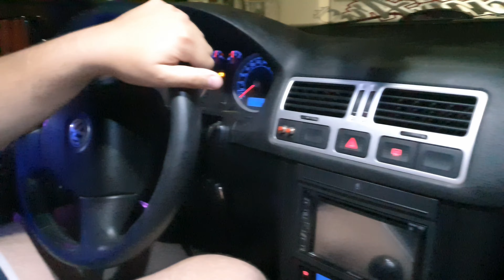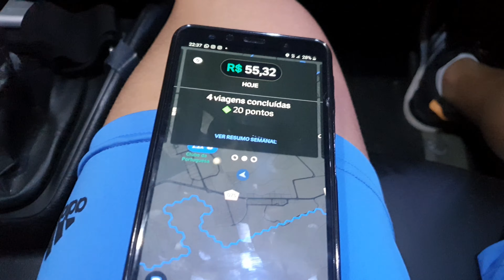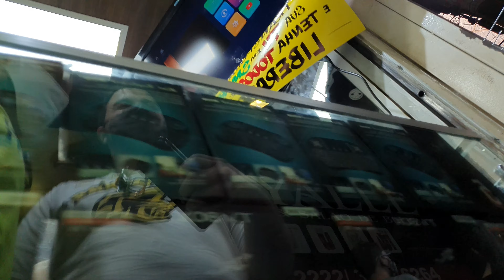TROLANDO VENDEDORES (pedindo 100% de desconto) na feira dos importados em Brasília. Zerando a Vida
Nesse vídeo @tulio.calazans e @rafaelnoobre aproveitam o fim de semana em Brasília dando alguns tiros de airsoft e tomando um susto kkkk.
Rolaram também alguns desafios tentando comprar coisas com 100% de desconto, deu ruim?
O Bora baixo (carro rebaixado) do Uber Eats também entrou na ativa!
Deixe o seu like e acompanhe o vídeo!
Nosso instagram: @zerandoavida.zv